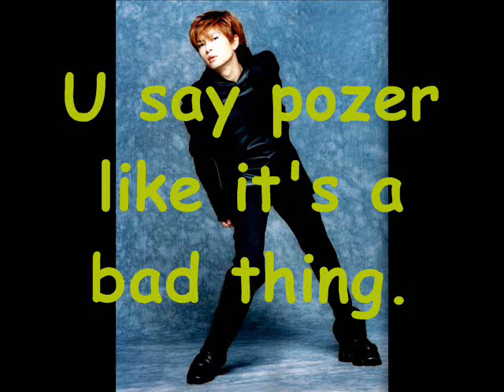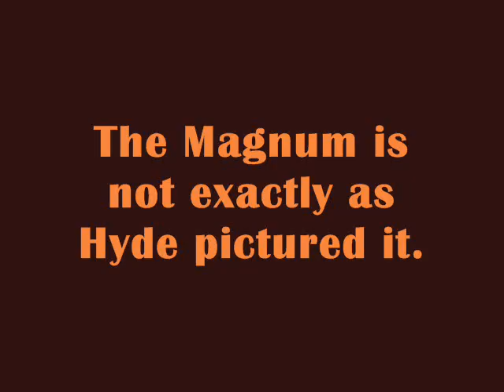Gackt and Friends in Foto Funnies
Like the title says, this is a slideshow of mostly Gackt with some Hyde and Miyavi.  I've made what I hope are humorous captions for each image.  Music by the Real Tuesday Weld.